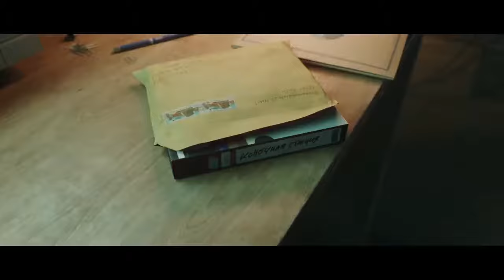Sam is cursed